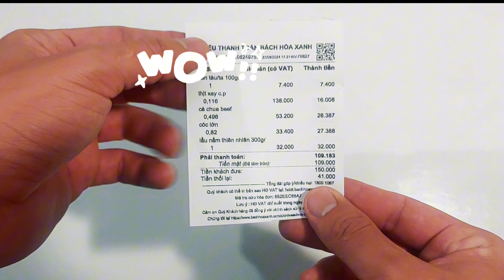What can you buy in Vietnam for only $5?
Welcome to "Ho Cooks Every Day!" (Hoced) channel, where we share simple and delicious home-cooked recipes. In this video, join us on an exciting journey to explore what you can buy in Vietnam for just $5. Discover the incredible variety and affordability of Vietnamese street food as we take you on a culinary adventure through local markets and food stalls.

From mouthwatering banh mi sandwiches to flavorful pho bowls and delectable spring rolls, we'll show you the best dishes you can enjoy without breaking the bank. Immerse yourself in the vibrant street food culture and experience the unique flavors that Vietnam has to offer.

Not only will you get a taste of Vietnam's culinary delights, but we'll also share tips and tricks on how to recreate some of these dishes at home. Learn the secrets behind authentic Vietnamese recipes and bring the flavors of Vietnam to your kitchen.

Join us on this budget-friendly food exploration and get ready to be amazed by the incredible value and deliciousness you can find in Vietnam for just $5!